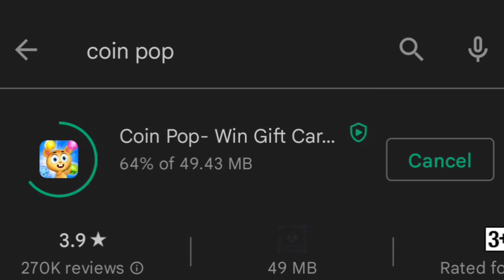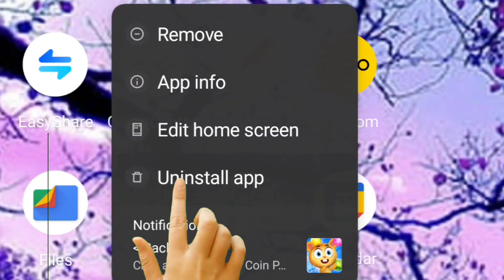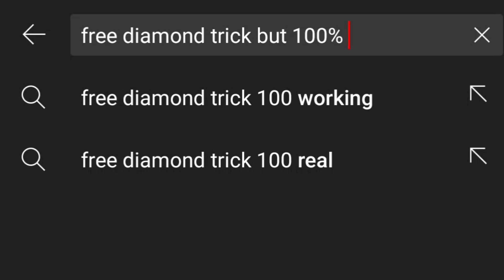Free diamond tricks be like:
How to get free diamond in mobile legends viral test of all free diamond tricks in mobile legends all you need to know about free diamond tricks